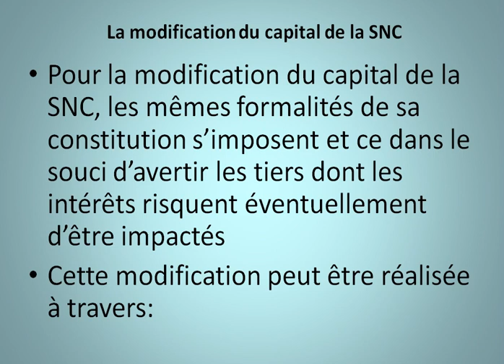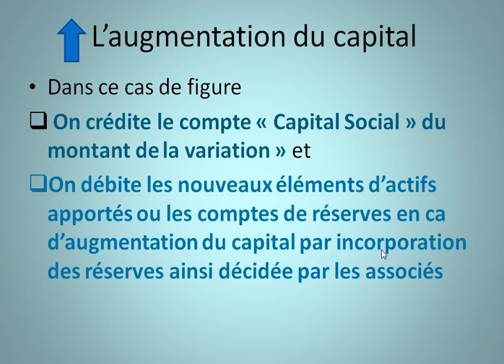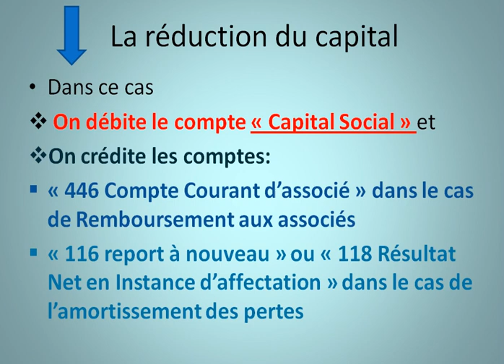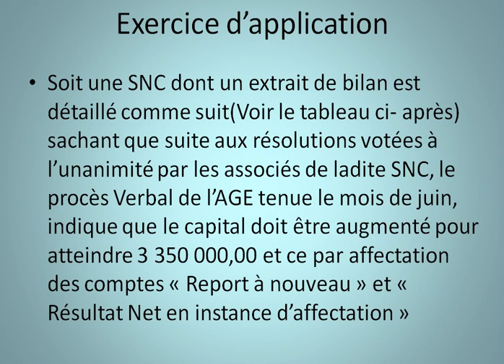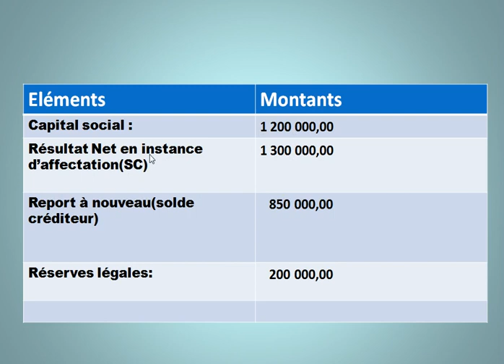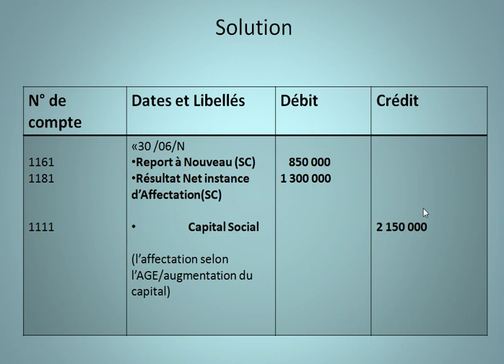Augmentation et diminution du capital d'une Société en Nom Collectif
Augmentation et diminution du capital#d'une SNC